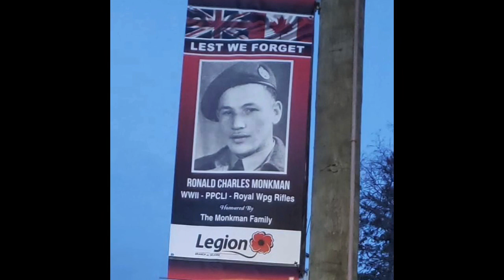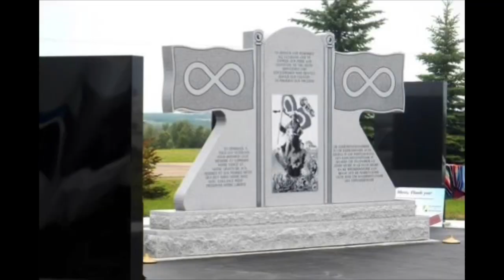Amazing Grace fiddle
Amazing grace remembrance day tribute to Uncle Ronnie Monkman